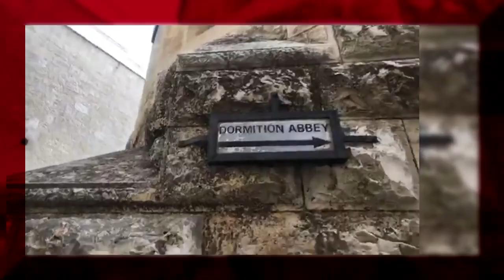Wo Maqam Jahan Hazrat Essa A.s Nay Akhri Bar Khana Khaya Tha | Maqam E Essa